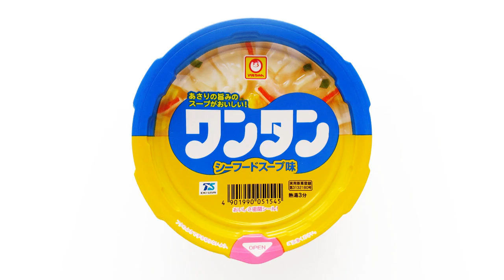No.5696 マルちゃん ワンタン シーフードスープ味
東洋水産 Toyo Suisan (Japan) Maruchan Wonton Seafood Soup Flavor